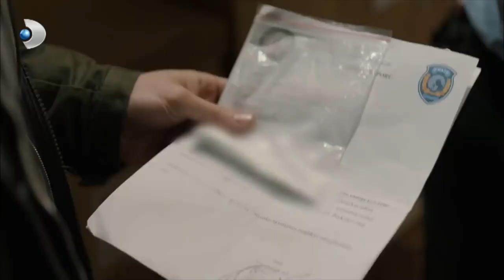Barca, Nilüfer'e Görev Verdi! - Muhteşem İkili 3. Bölüm